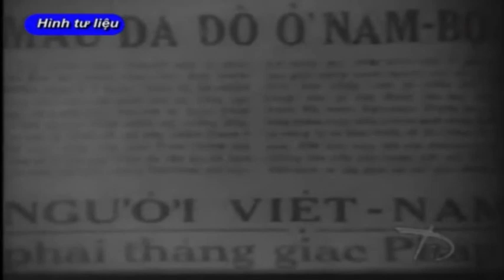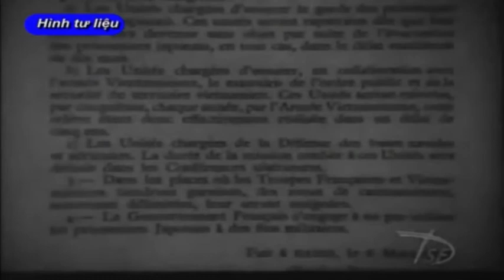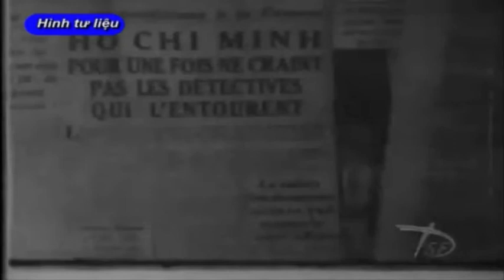12-3 Học Bác mỗi ngày. bắc kạn. ''backantv.vn''